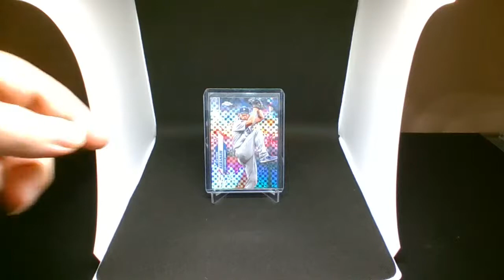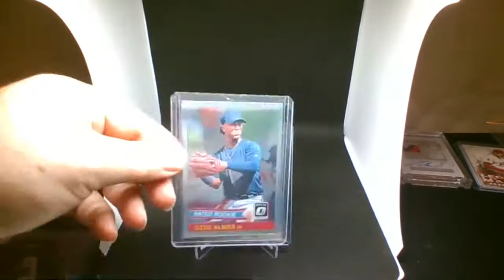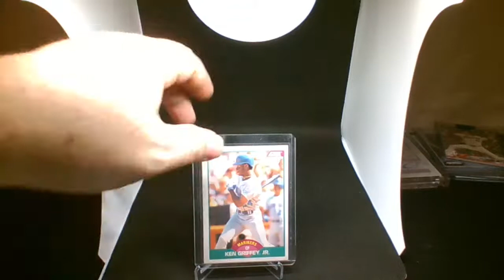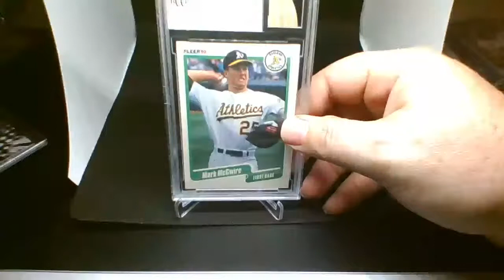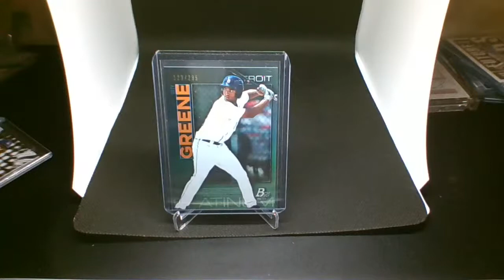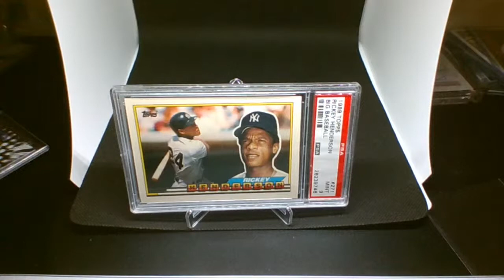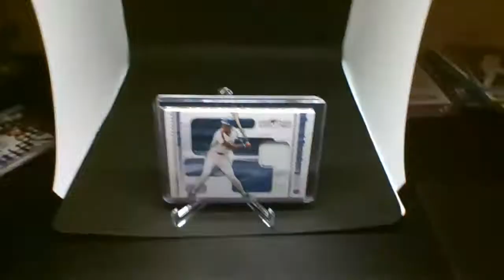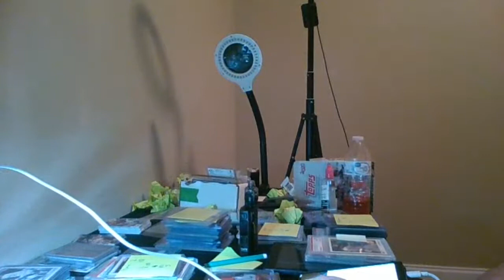Live Sale 2